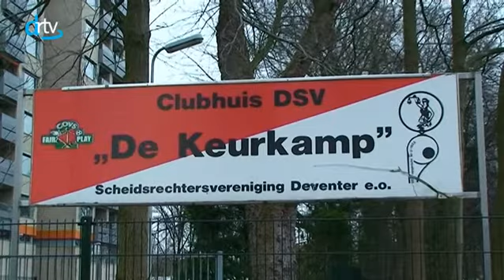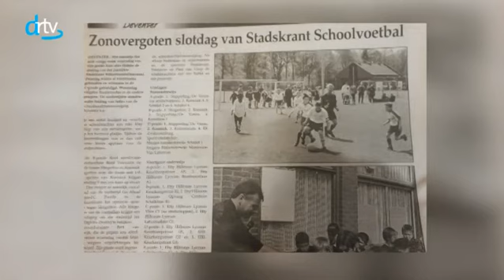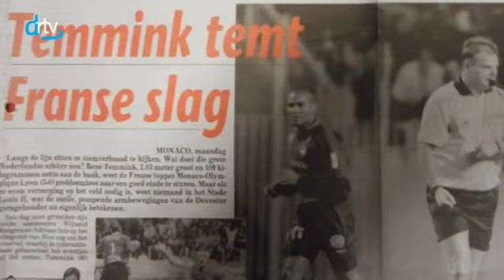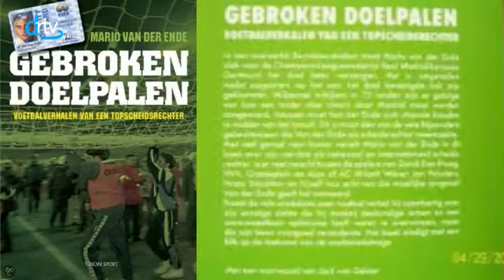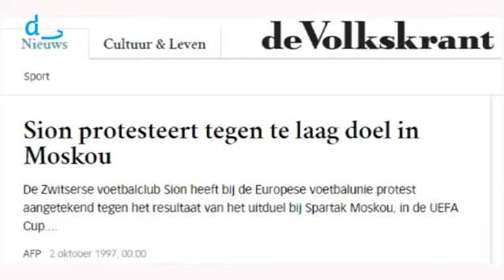Op de stoep bij ... - Deventer Scheidsrechtersvereniging (2/2) - woensdag 6 april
Koos, Peter en Harry duiken in het verenigingsleven. Deze keer zijn ze op bezoek bij de Deventer Scheidsrechtersvereniging. Te gast zijn o.a. Ab Brilleman, René Temmink en Ernst Waanders.